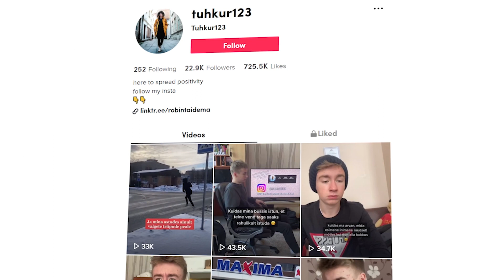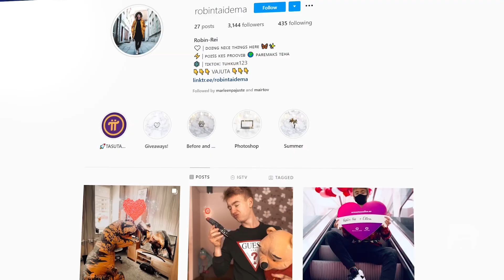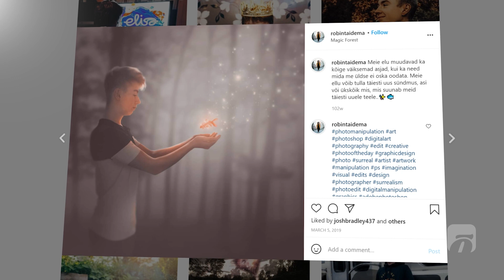KUULUS TIKTOKIS | Tuhkur123: isegi kooli raamatukoguhoidja ütles mu kohta TikToki staar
Abiturient Robin Taidema (19) valis TikToki kasutajanimeks esimese ettejuhtuva looma ja nüüd kutsuvad noormeest Tuhkruks isegi tema vanemad. Koolikoridorides lunivad mudilased Tuhkruga ühist pilti ja tema internetikuulsusest on teadlik isegi kooli raamatukogutädi.